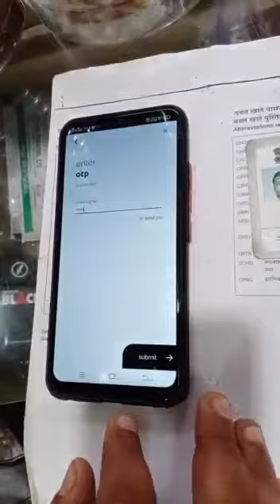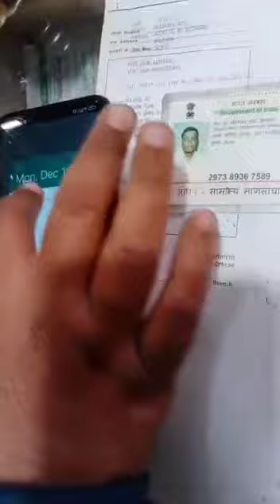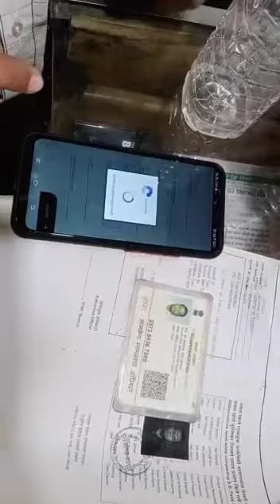airtel ranger app ka istemal fos kaise kare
Video from naved Sir